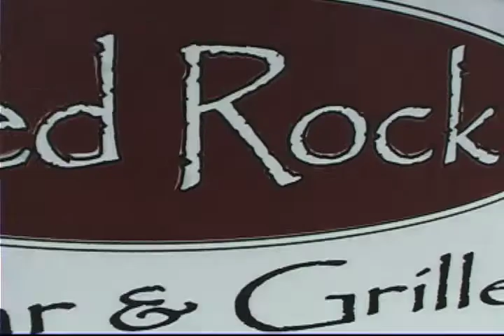Cassie Newell 2012 Jr. Idol Contestant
The 2012 Pumpkin Jr. Idol Contest semi-finals.  1 of 13 contestants is Cassie Newell.  You can see all the Jr Idol finalists Friday at 5:30 on the Entertainment stage at the Morton Pumpkin Festival.  The video is directed and edited by Totally Kreative Video LLC.